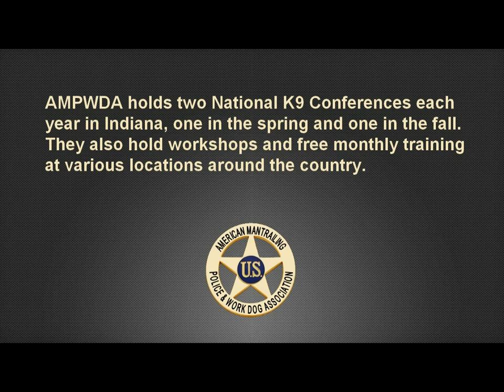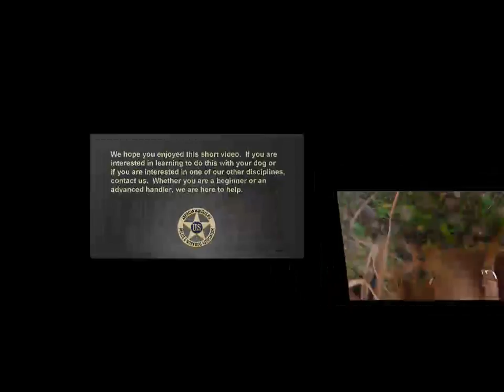AMPWDA Training Video #5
This video features John Hewitt and 6-month old Bloodhound puppy Jake at the AMPWDA 2014 Fall National K9 Conference.